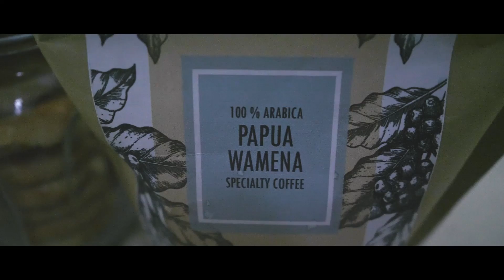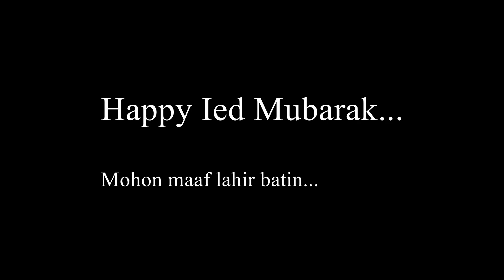GH5 - Ied Mubarak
Ied Mubarak shot woth GH5 and 12mm